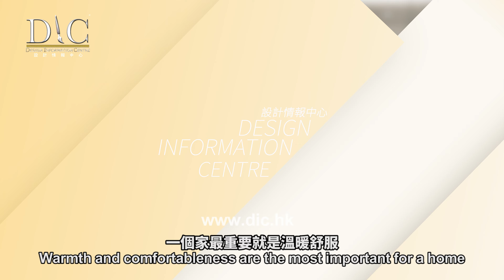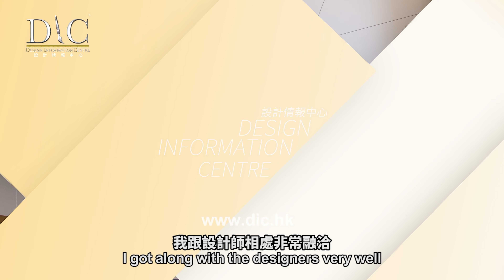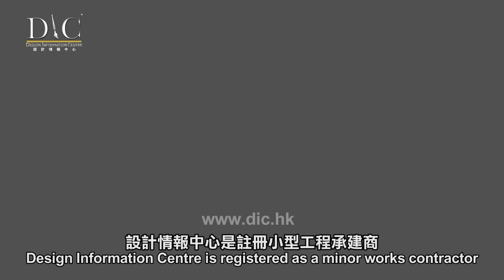【大坑 上林】約788呎巧妙造出溫馨感｜兒子房玩樂天地｜圍身暗門二合一｜室內設計｜公屋裝修｜居屋設計｜訂造傢俬｜商業設計 ｜家居｜店舖｜靈活分期計畫｜DIC 設計情報中心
IV: 32061《客戶滿意個案 – 大坑上林》"SERENADE"

約788呎巧妙造出溫馨感 ｜兒子房玩樂天地｜圍身暗門二合一

私人住宅裝修設計
單位：《大坑 上林》
實用面積：約788呎
IV：32061
居住人數：3-4人

📍地區
📍單位呎數
📍設計風格